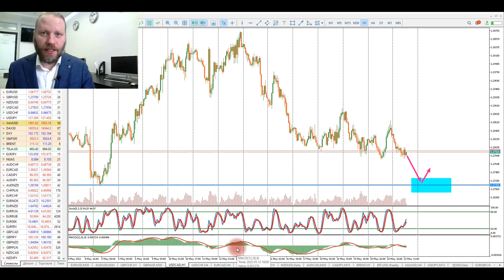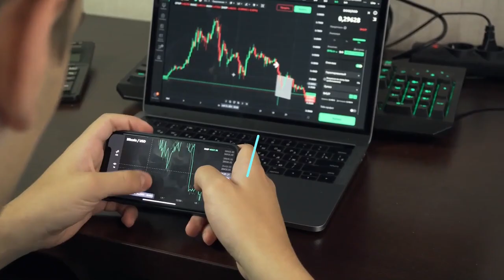Роман Корнев: технический анализ рынка на 23.05.2022. Стратегия: скальпинг intraday | AMarkets